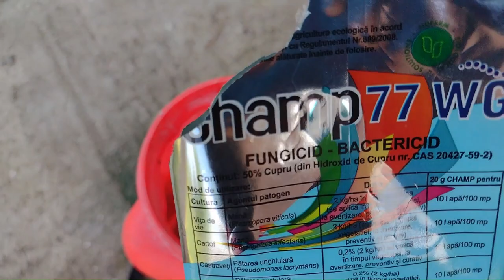Ciuruirea micotică a frunzelor la prun, piersic și cireș (Stigmina caropophila).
Boala incepe sa se dezvolte pe partea inferioara a frunzelor care cad. Inainteaza apoi inspre varful arborelui care nu mai reuseste mai apoi sa produca muguri sanatosi pentru noul an.Deci daca vezi ca pe frunzele copacilor care dau fructe cu samburi apar pete rotunde in nuante de cafeniu sau de gri in centru, care prezinta o aureola in nuante de purpuriu la perfierie, poti sa suspectezi in acest caz, un atac criptogamic, cauzat de aceasta ciuperca microscopica.
Si daca dupa ceva timp, partile maronii sau gri ale frunzelor se necrozeaza, se usuca si cad si par mici gauri in ele, poti diagnostica fara prea multe riscuri de a gresi, prezenta bolii pe numele sau, Ciuruirea micotica a frunzelor.